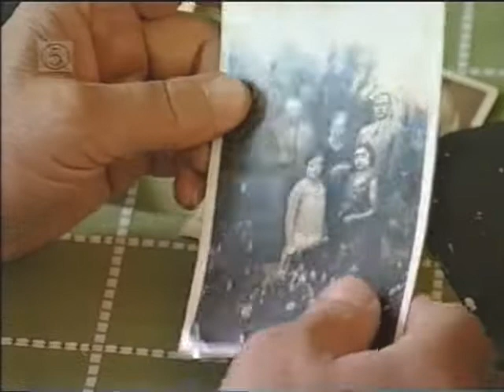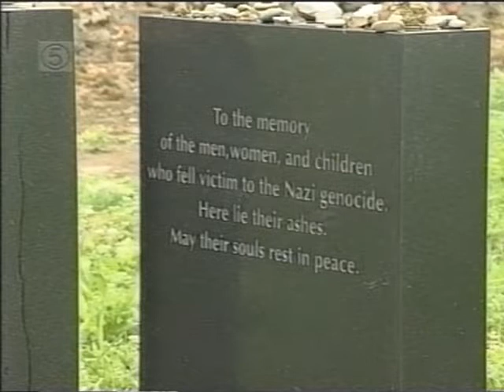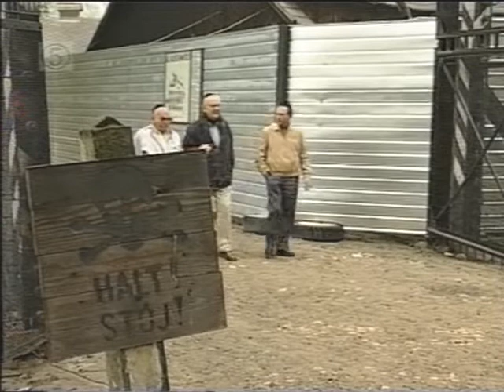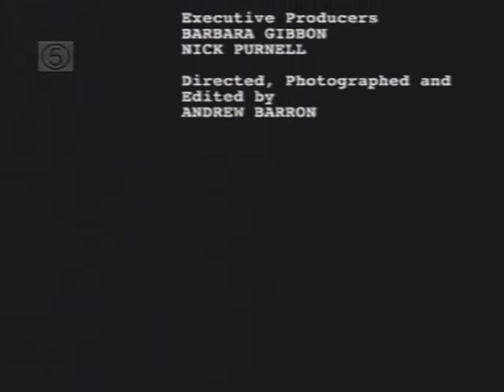AUSCHWITZ - SLAVES OF THE NAZI GAS CHAMBERS (Channel 5, 1999)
A documentary from one of my old VHS tapes that I thought I'd already uploaded. Turns out I hadn't. It is rare to have first hand accounts of those that survived being forced into the Sonderkommando.